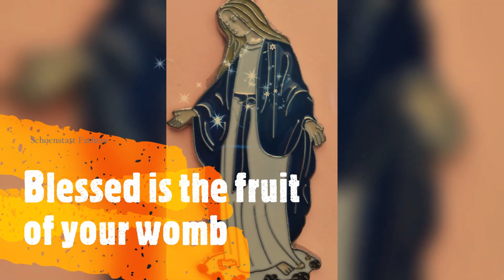Consecration to the Immaculate Heart of Mary | Prayer to Blessed Virgin Mary | Geockia ISch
Having celebrated the Solemnity of the Immaculate Conception of the Blessed Virgin Mary, let us consecrate ourselves to the Immaculate Heart of Mary. For She will keep us pure and blamesless like her. God bless and may the mother of God pray for us to be holy and healthy. Amen.